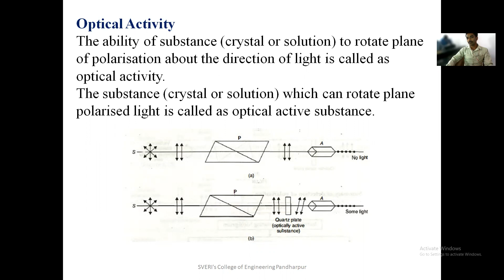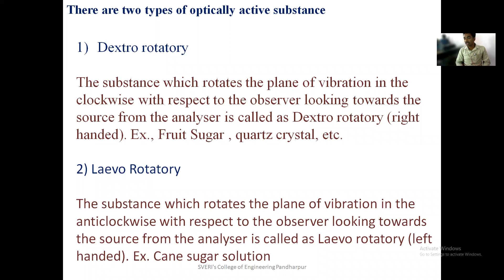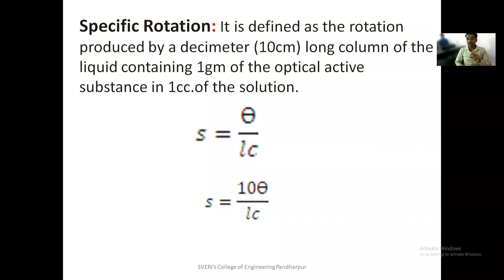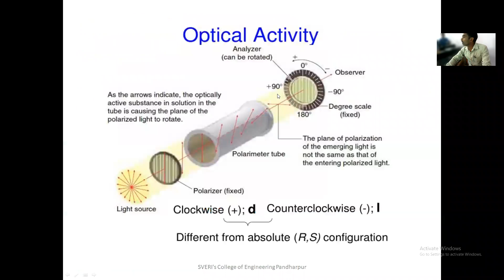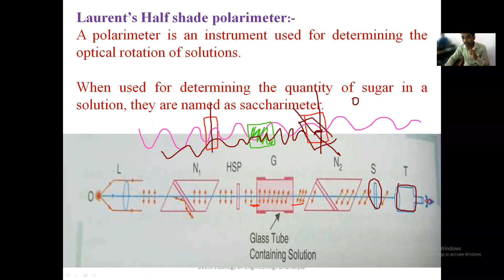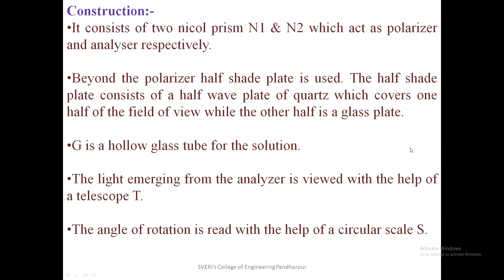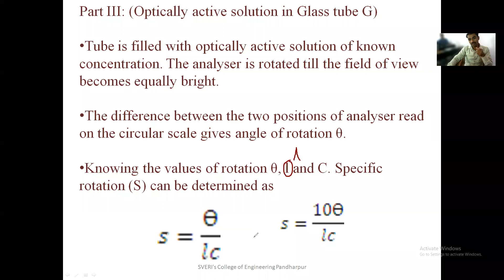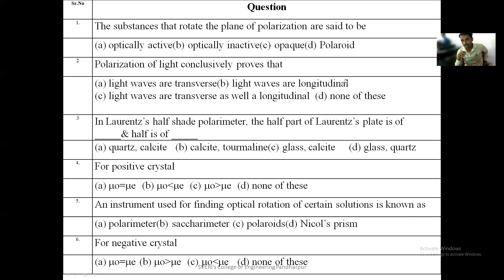Engineering Physics 21-03-2022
Optical activity, Lorentz half shade polarimeter